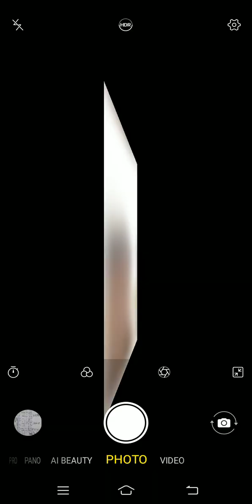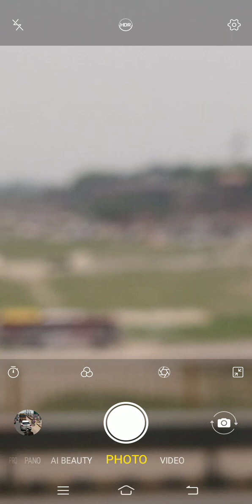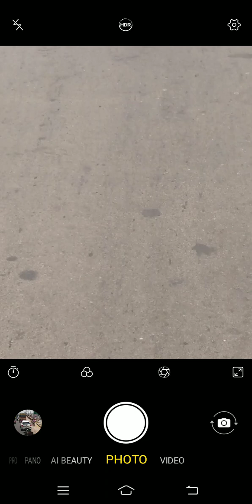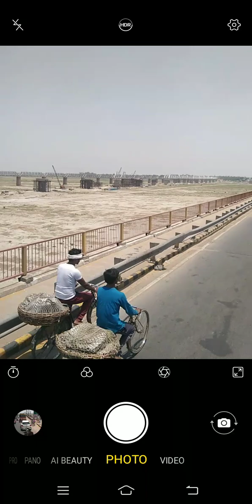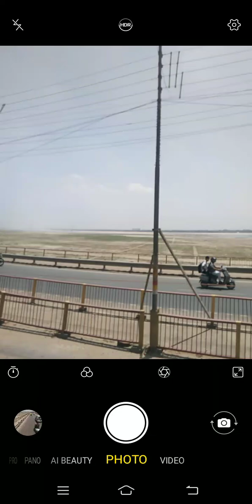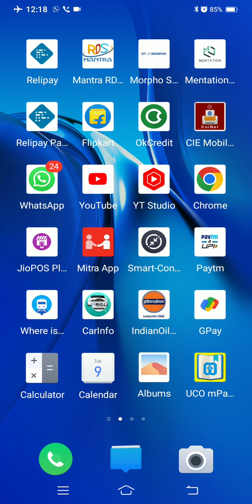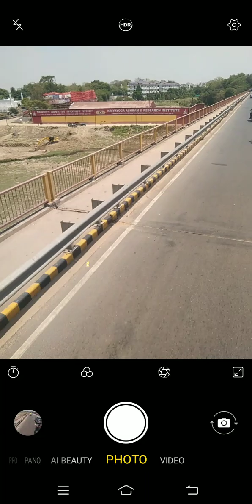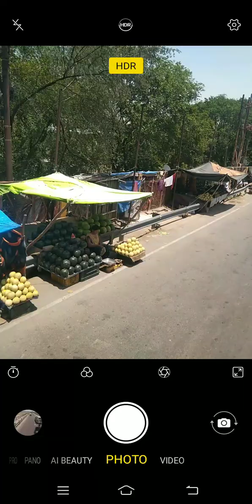City 🌆🏙️ Prayagraj to Jhushi 🛣️🚂🚆🛣️ Ganga River Bank 🌉 Bridge 🌉 Old 🗝️ road